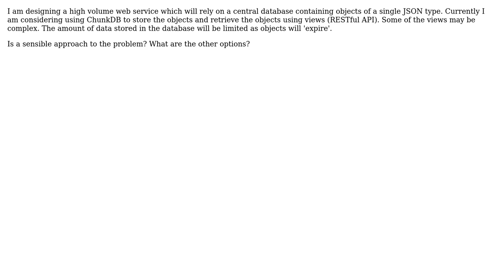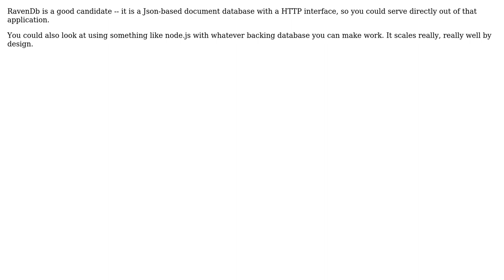Software Engineering: ChunkDB to handle high traffic JSON web service? Alternatives?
With thanks & praise to God, and with thanks to the many people who have made this project possible! | Content (except music & images) licensed under CC BY-SA | Music | Images & others | With thanks to user Wyatt Barnett user LBNerdBard and the Stack Exchange Network Trademarks are property of their respective owners. You are responsible for your own actions.